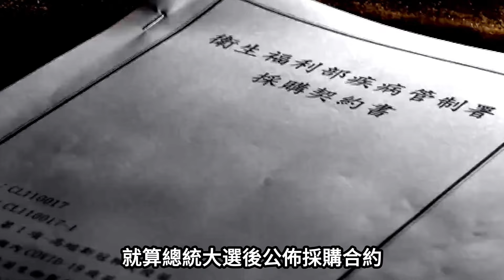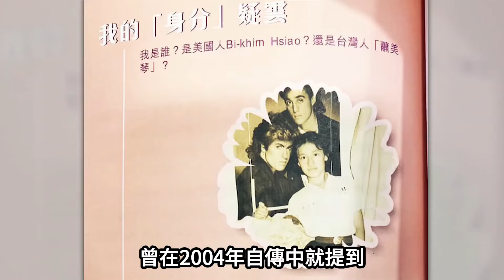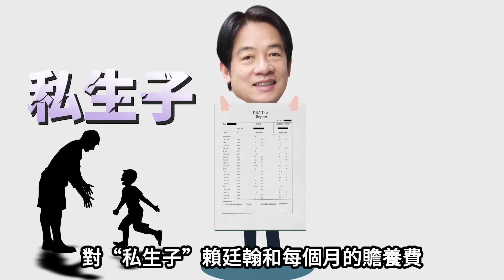【懶人包】賴清德就職倒數，十大未解之謎一次看！高端？賴皮寮？私生子？歡迎補充更多懸案......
【🔥賴清德十大未解之謎 懶人包】
台灣政壇十大未解之謎，賴清德出來面對！都說選民眼睛是雪亮的，但選民的記憶卻也是短暫的。選舉過去了，那些民進黨的醜聞弊案，難道就這樣煙消雲散，船過水無痕？
值此賴清德就職倒數時刻，我的小編特別整理出民進黨執政下「十大未解之謎」，請你與我一起回憶回憶，猜猜哪一件懸案有機會率先水落石出？哪一件醜聞又會對賴清德衝擊最大？歡迎補充更多 綠色執政疑案！
▶️TOP 10 黑箱採購高端
▶️TOP 09 蕭美琴國籍謎團
▶️TOP 08 公款豢養1450網軍
▶️TOP 07 羅致政性愛影片鑑定結果在哪裡
▶️TOP 06 羅致政與蔡英文神秘錄音檔
▶️TOP 05 鄭文燦疑似買春片 檢調稱「無法確認深偽」
▶️TOP 04 神秘違建賴皮寮 現可能就地合法
▶️TOP 03 賴清德動用特勤把守賴皮寮 只因金屋藏嬌？
▶️TOP 02 賴清德昔日心腹王敏行控賴介入台南市議長賄選
▶️TOP 01 私生子與贍養費傳聞已久 賴從未正面回應
.（歡迎留言補充）
【成為本頻道固定贊助會員 與王炳忠建立專屬互動】

【贊助王炳忠自媒體  呼群保義撥亂反正】